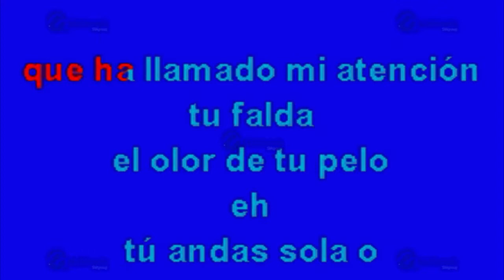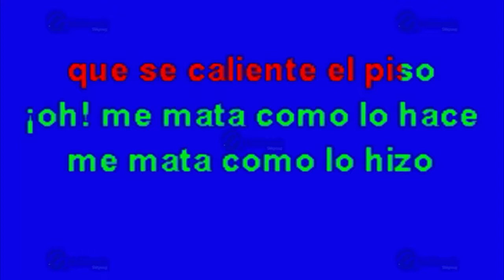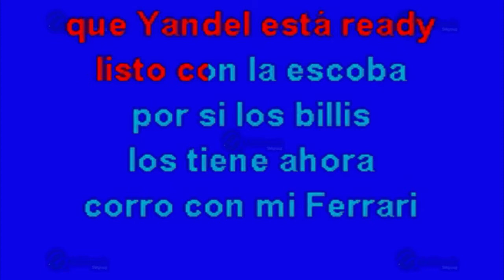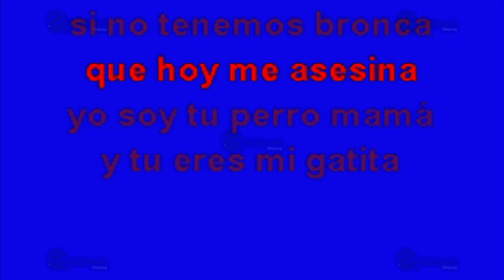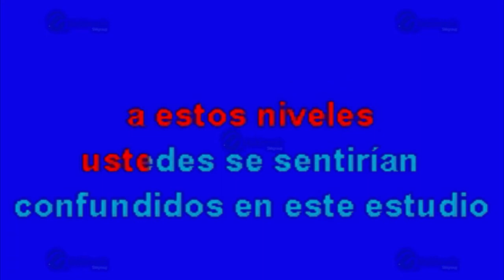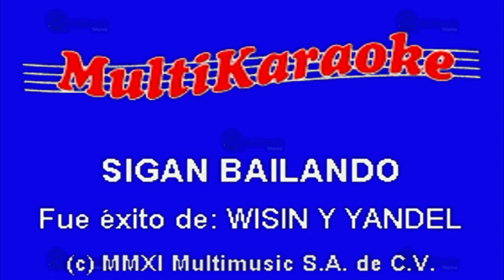MULTIKARAOKE - Sigan Bailando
Melodía: Sigan Bailando
Sólo como referencia, fue éxito de:  Wisin Y Yandel
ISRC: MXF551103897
CLAVE: OKE-0398
Copyright: Multimusic S. A. de C. V.